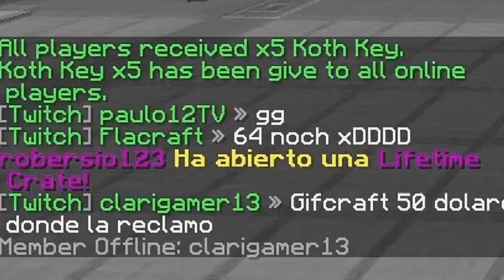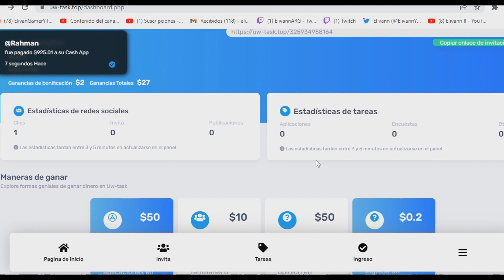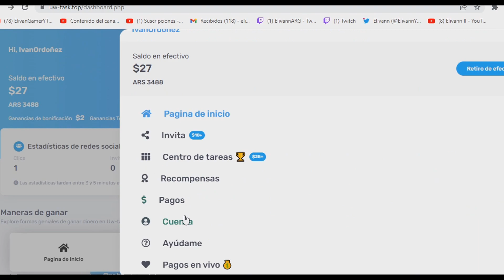OWNER de este SERVIDOR me dejó GIVEAR a todo los USUARIOS de Minecraft HCF! 💸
❖Canal Secundarios
👍 Deja un ME GUSTA para más contenido de Minecraft HCF --D 150 Likes

💎Invitacion a ganar 25$ por invitar amigos y Familia!

✅Ip de mi Servidor : Prismamc.net
🚩Usen /Redeem Elivann en HCF! :)

🎯Tag!